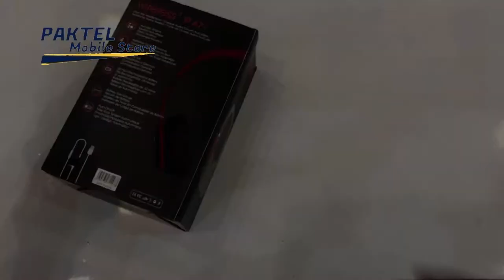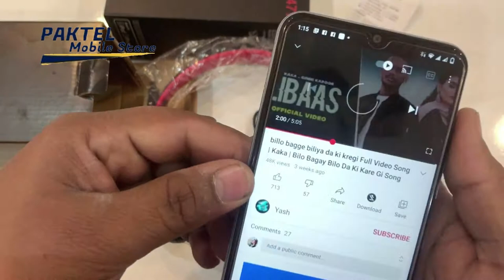P47i WIRELESS HEADPHONE UNBOXING | BEST HEADPHONE FOR GAMING.PAKTEL MOBILE STORE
Product details of New P47i Wireless Active Collection Headphones - 2020 Model
Comfortable Wear
Matte Classy Design
Bluetooth 4.1 +EDR
TF card supported
Scope of Work: 10 meters

Specifications of New P47i Wireless Active Collection Headphones - 2020 Model
BrandMega ElectronicsSKUME211OT0WXZ3WNAFAMZ-2172606Battery CapacityNot SpecifiedStandby TimeNot SpecifiedCharging TimeNot SpecifiedRuntimeNot SpecifiedBluetooth VersionNot SpecifiedFunctionsNot SpecifiedCompatible DevicesNot SpecifiedModelp47